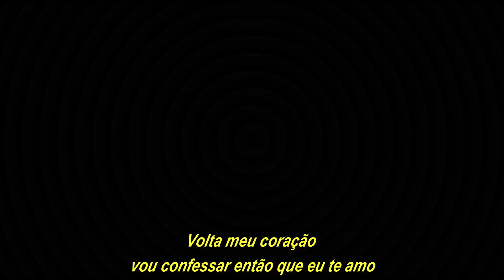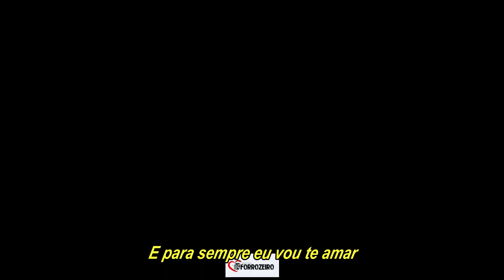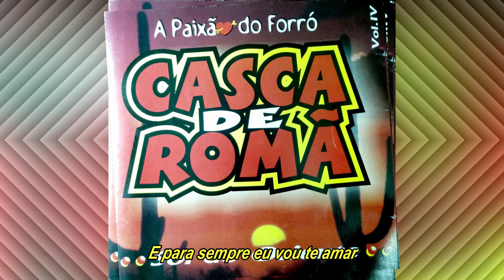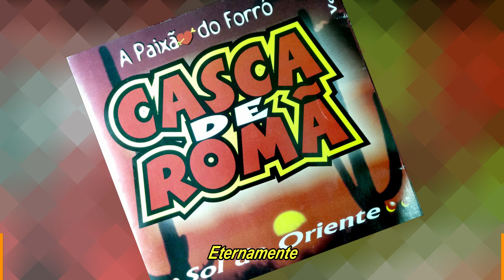CASCA DE ROMÃ - Eternamente (com letra)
Casca de romã eternamente
Canção presente no quarto trabalho da banda pernambucana lançado em 1999.